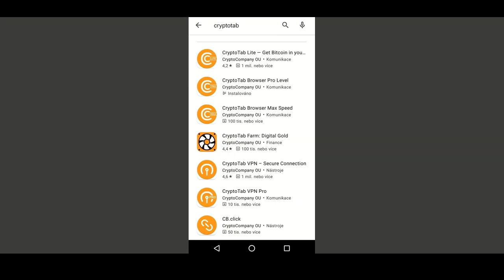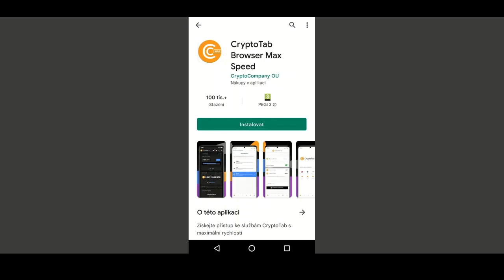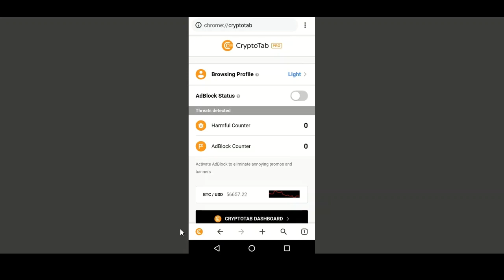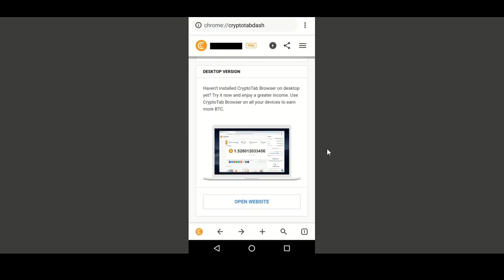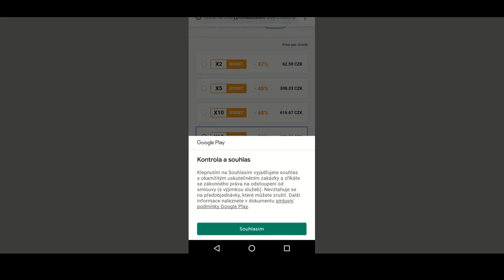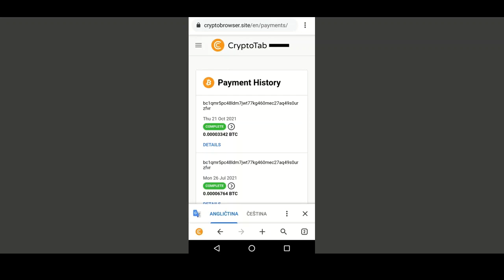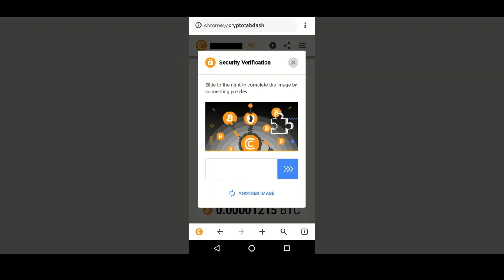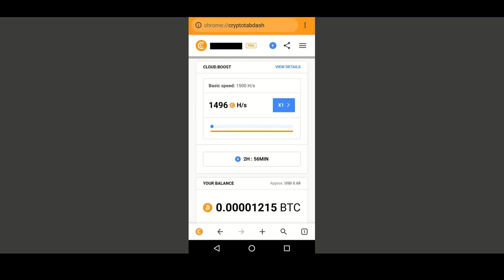( 1. ) CryptoTab Browser Pro: TOP aplikace na těžbu bitcoinu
! NEJEDNÁ SE O PLACENOU PROPAGACI !

Tak Vás opět zdravím u prvního dílu, ve kterém se podíváme na známou a za mě nejlepší aplikaci na těžbu bitcoinu CryptoTab Browser Pro.